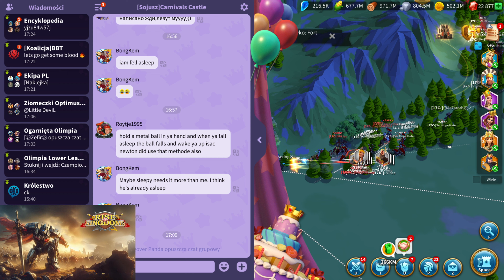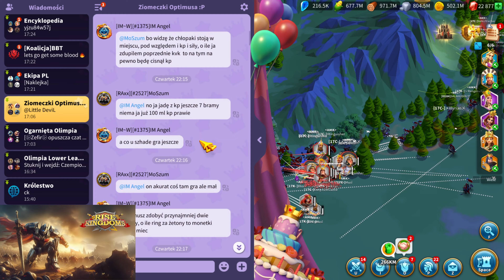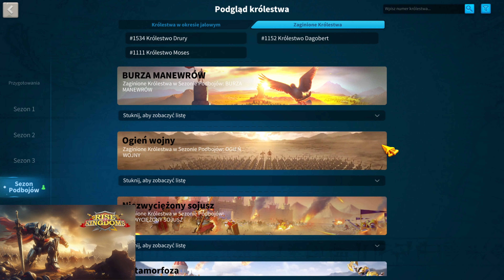KvK Warriors Unbound - Mamy Pass 6 ! Odc. 4. -Optimusprimal Gaming Rise of Kingdoms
Siema ! Dziś pogadadamy sobie o tym co się w ostatnich dniach działo u nas na królestwie a także jak nam idzie w strefie 6 po otwarciu Pass 6 :)

Zapraszam !
Grafika Fuerte Nova !